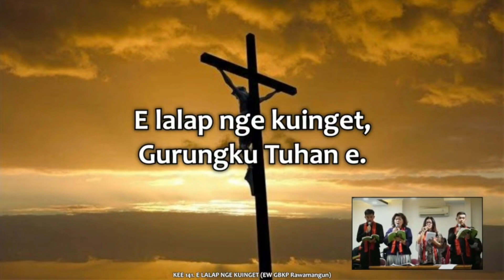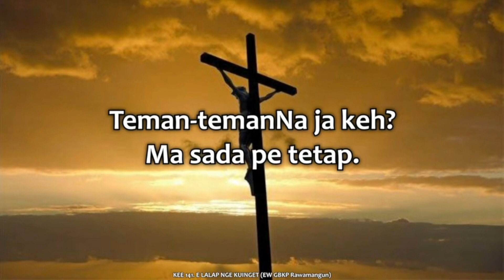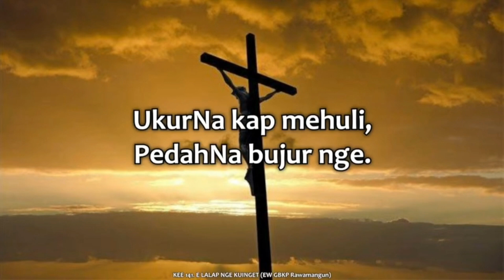Live Record - KEE GBKP 141 E Lalap Min Ku Inget - Jilen er Band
Jilen er Band :
Band pengiring musik acara ibadah, perayaan wedding, anniversary, kedukaan, dll.

* Full Band
* Full Band Tradisi (Etnik Karo)
* Full Band & Brass (Alat musik Tiup)
* Organ Tunggal & Brass
* Organ Tunggal & Musik Tradisi (Etnik Karo)